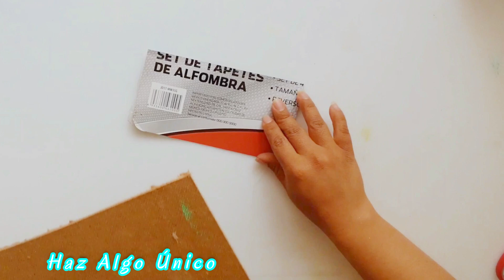Como reciclar envoltura de chocolate ferrero idea ORIGINAL para regalar dinero reciclando envoltura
este es un truco o sorpresa para regalarle dinero a amigo familiares o a quien quieras
una idea original y divertida para regalar dinero vamos a poner este billete en la imitación de una barra de chocolate el aluminio y la envoltura de algún chocolate cartón reciclado o alguna barrita de madera foamy de preferencia que sea café vamos a usar pedacitos muy pequeños vamos a cortar este cartóncito a 12.5 centímetros por 6.5 centímetros este forma lo vamos a marcar y de cuadritos chiquitos este cuadrito 1000 de 2.5 centímetros  cartoncito estos cuadritos dejando más o menos de 3 a 5 milímetros ahora vamos a pintar todo con pintura acrílica café consigue pintura que sea más o menos de un tono chocolate para que sea más real y estaba hecho también vamos a poner papel aluminio o el papel de otro chocolate y lo vamos a pegar aquí encima ahora corta una tira de color café la tira es de 14.5 centímetros por 5 centímetros de ancho la vamos a pegar dejando un borde de unos 5 a 7 milímetros vamos a cortar con las tijeras una mordida la figura de unos dientes ahora corta una tira de papel decorado de igual de 14.5 centímetros pero para medir ahora 3.5 primero esta tira café la vamos a pegar en la parte de atrás le vamos a realizar este doblez allí en donde dejamos los 5 o 7 milímetros que sobresalían los doblamos y pegamos ahora vamos a pegar esta ciudad decorada y también la vamos a ajustar tienes que tener mucho cuidado porque solamente vamos a pegar la orilla para que entre billete o el dinero o el sobre que vamos a colocar aquí mismo dentro del sobre puedes poner el dinero y regalar así esta barra de chocolate aunque también puedes poner por separado el dinero puedes conseguir otro pedacito de papel aluminio o de otro chocolate y ahora solamente hay que doblar el billete y vamos a envolver este billete con un doblez como si fuera otro chocolate dobla por los lados y doblar hacia atrás las orillas y así queda esta forma original y divertida de regalar dinero a amigos parientes oa quien tú quieras hasta pronto